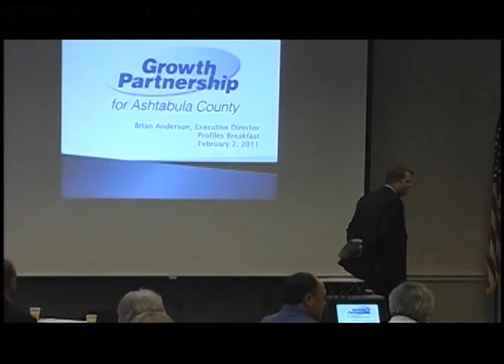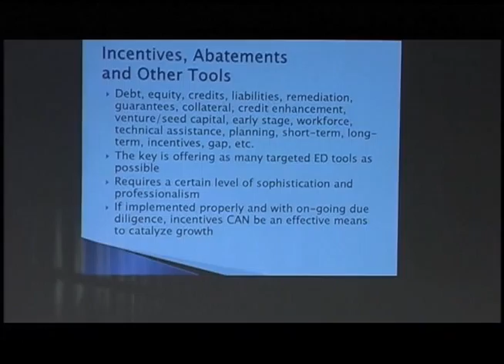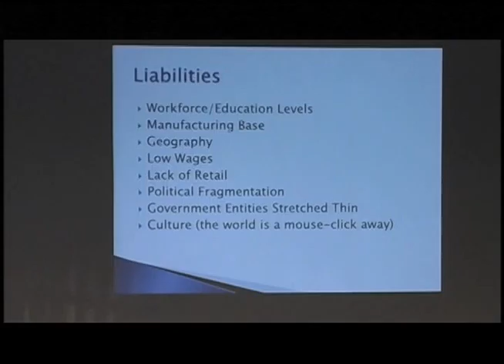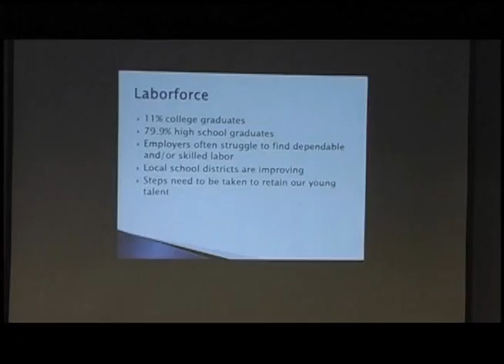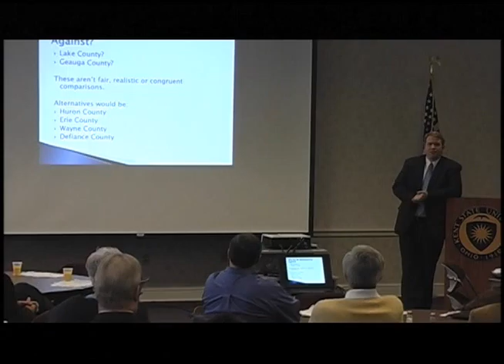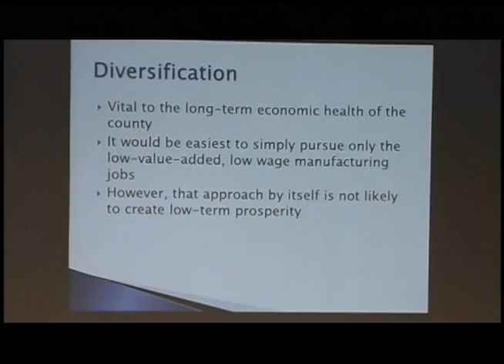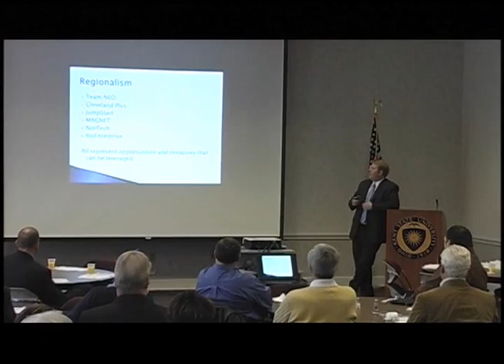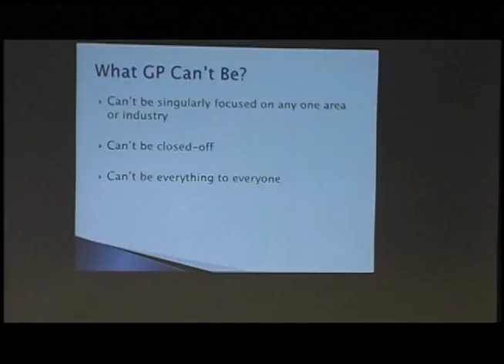Our Farm's Story: Consumer Supported Agriculture and Farmer's Market (Feb. 2, 2011)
Mick Prochko, Covered Bridge Gardens